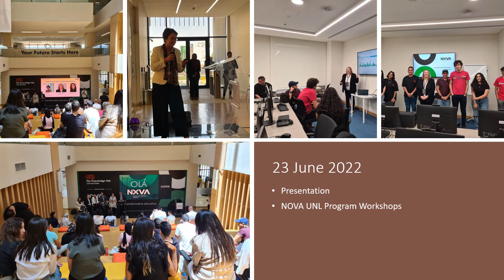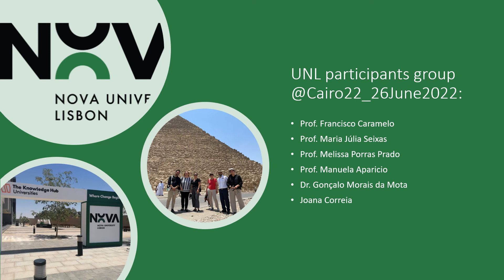Universidade Nova de Lisboa, Portugal at Nova Cairo Campus June, 2022